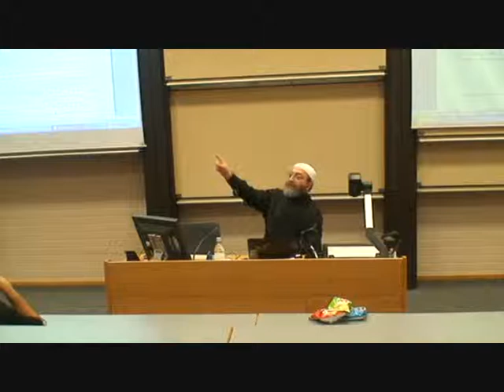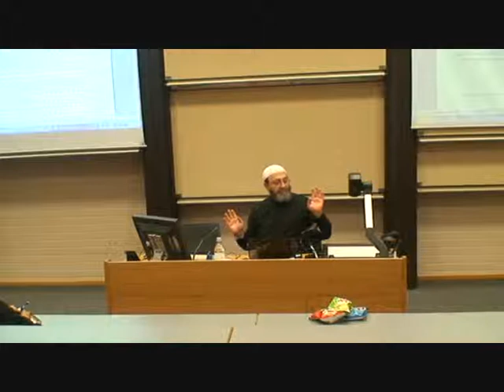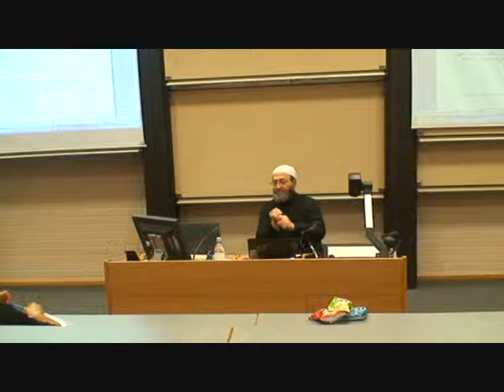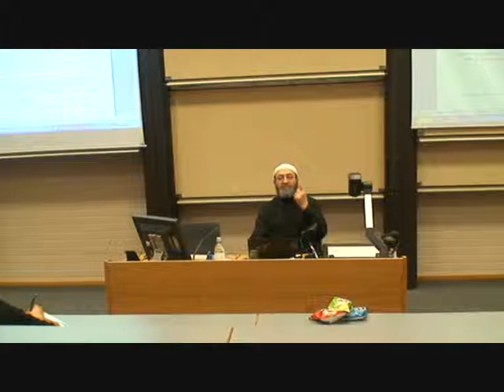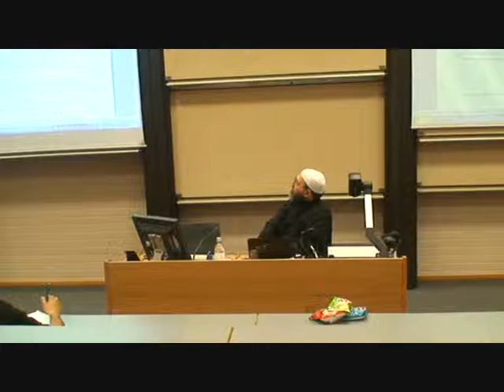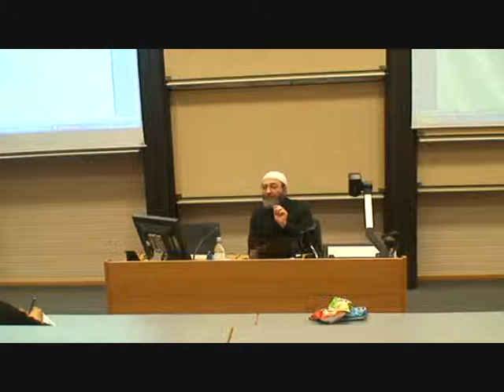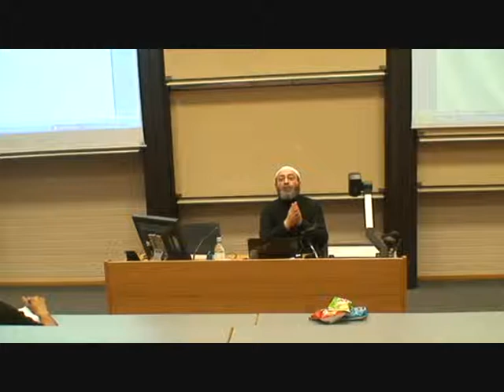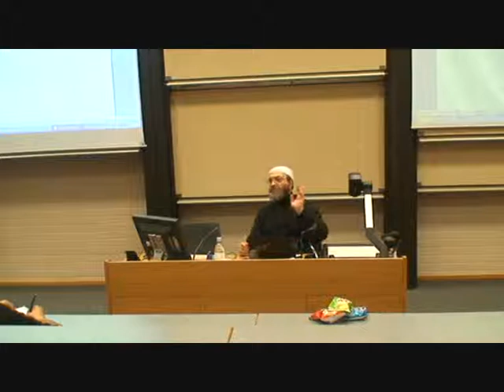Al Khulafa Al Rashideen dimashqiah دمشقية P2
Lecture given by sheikh Dimashqiah in the University of Hertfordshire talking about al khulafa al rashideen. In this video sheikh Dimashqiah talks about Abu Bakr and Omar Ibn Al Khattab.